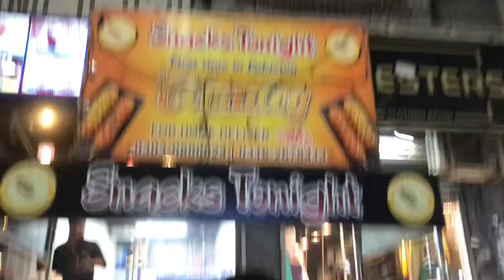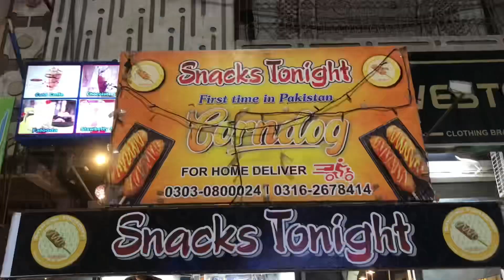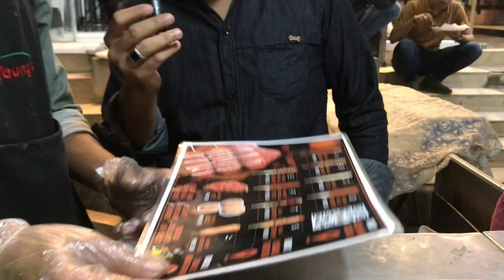Corn Dog Now in karachi | Mozzarella Cheese corn dog | Hussainabad Street Food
Corn Dog In Karachi | Mozzarella Cheese corn dog | thailand Street Food Dish by @moizabdani

So Guyz We are Tried Newly Launch Corn Dog at Husssainabad Main Food street Taste was so Cheesy and scrumptious Must visit if you want to try Thailand food  So,Must visit  this place

Cart Name : Sanck tonight
Location : Snack tonight Opposite ehad pharmacy R 311, Federal B Area Gulberg Town, Karachi, Karachi City, Sindh